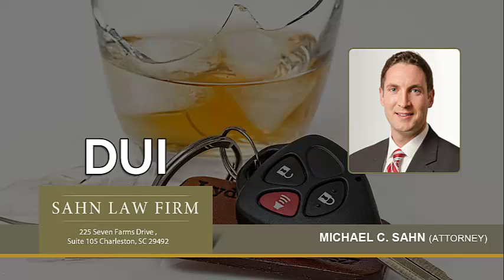When Is A Blood Test Given As Opposed To A Breath Test In A DUI Case?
Sahn Law Firm
225 Seven Farms Drive,
Suite 105
Charleston, SC 29492
United States

Find out when a blood test is opposed to a breath test in a DUI case.